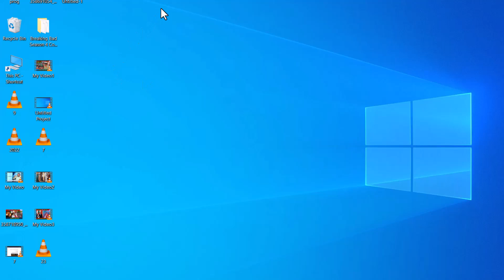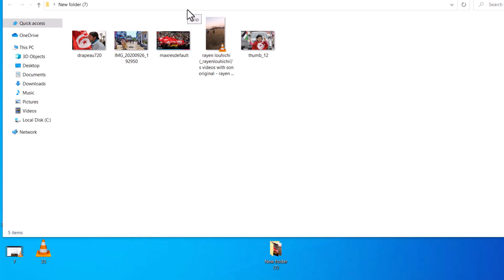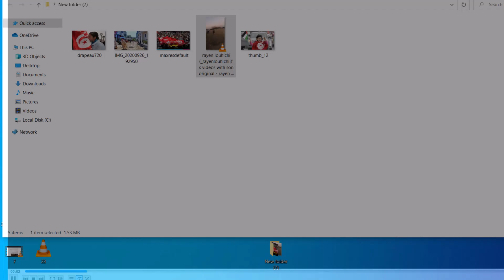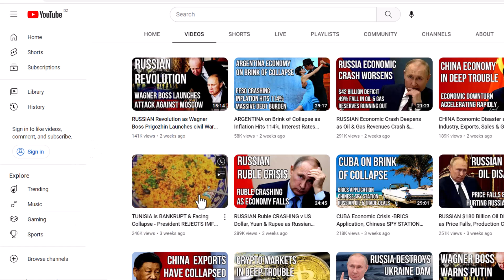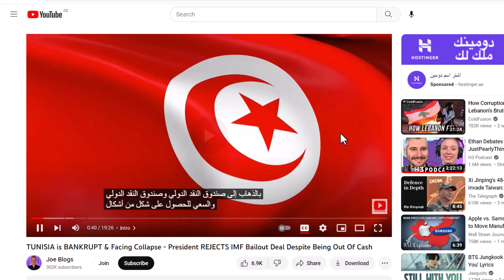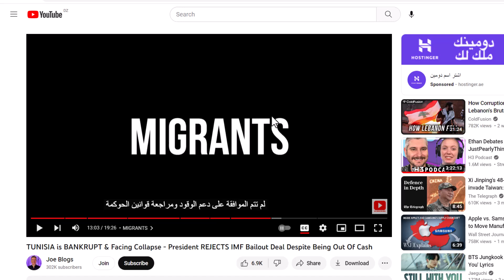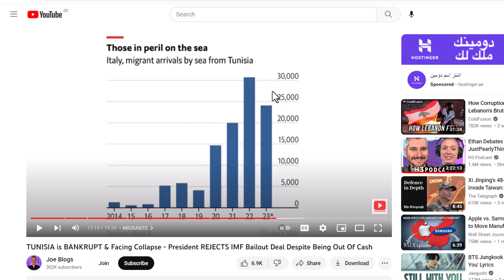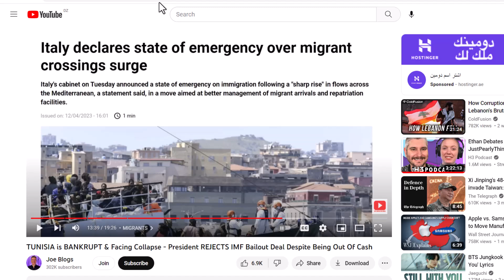شاهدو بالفيديو دخول 10000 افريقي الى تونس و التونسيون يفرون الى ايطاليا / انهيار تونس